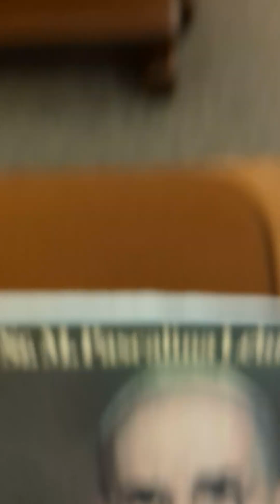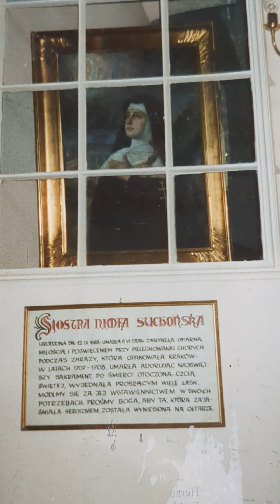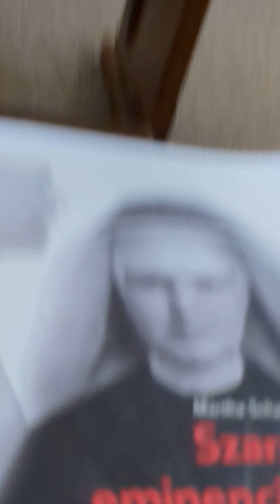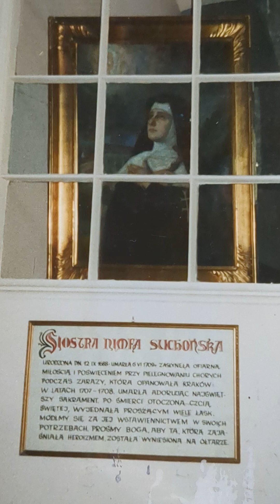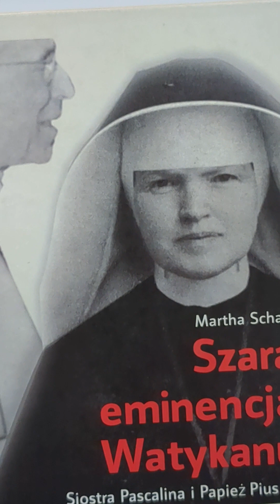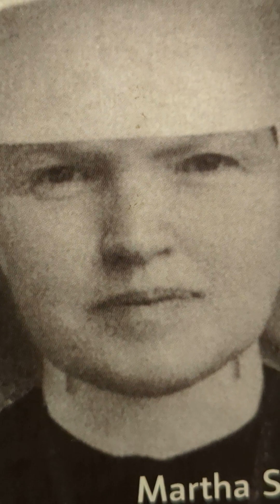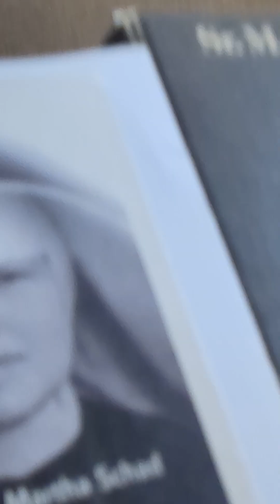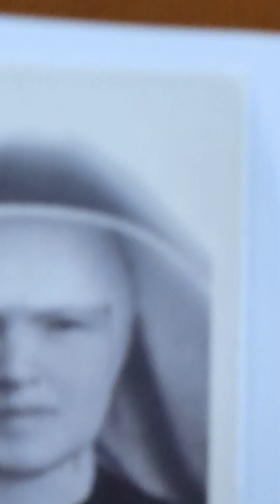13.11.2023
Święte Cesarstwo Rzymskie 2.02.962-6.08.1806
jezyk łacina niemiecki .cesarstwo zlikwidowane w 109 rocznice urodzin 50 Cesarza Krola Niemiec wnuka króla Polski Jana III Sobieskiego
.l

Pierwszy Cesarz Otton I pradziadek Królowej Polski Bl Rychezy .
- Ostatni Cesarz Franciszek II Habsburg ( ) praprawnuk Królowej Polski Eleonory żony Króla Michała Ur 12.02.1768 + 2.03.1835 .,koronowany 14 lipca 1792 ...syn prawnuka Krolowej Polski - Cesarza Leopolda II brata Królowej Francja Marii Antoniny + 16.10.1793